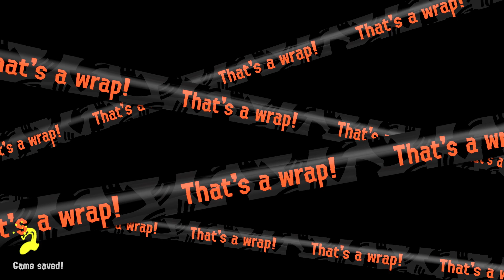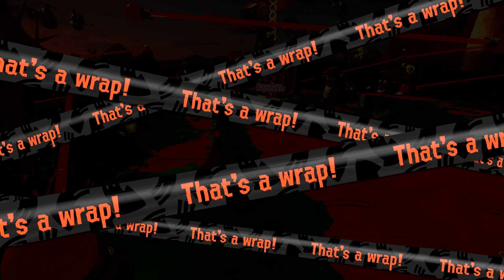Splatoon 3 - Salmon Run - Bonerattle Arena [07 April 2024]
Runs with Ryan, DogStalker & BreadBug

Weapons: Random with all Grizzco weapons